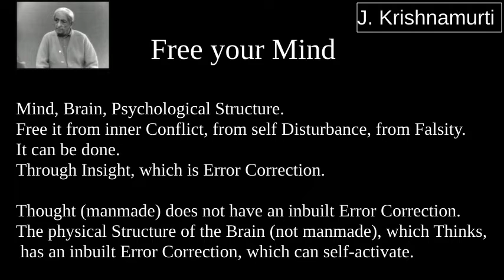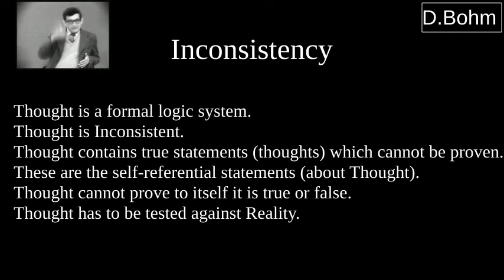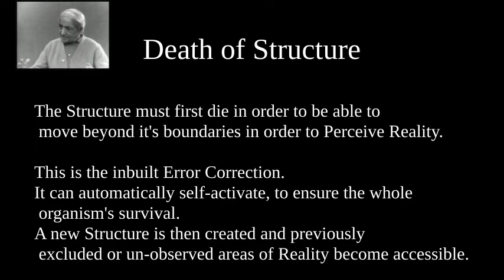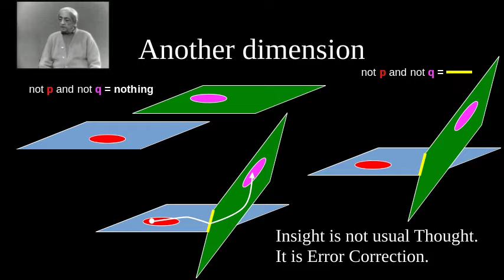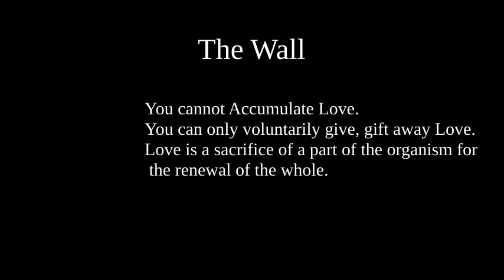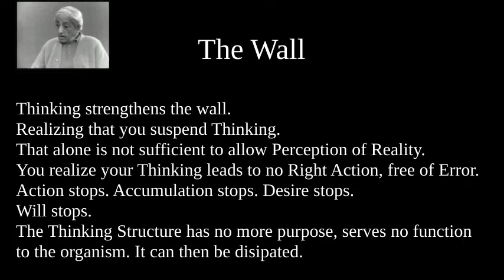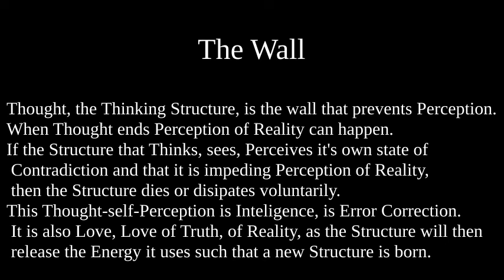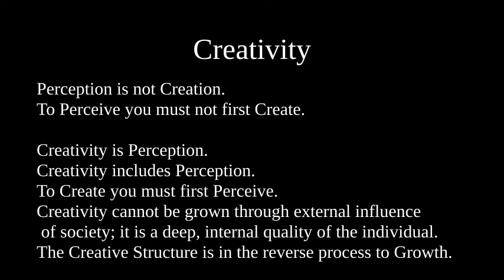Thinking Structure : The Insight Process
An essay.

Based on the work of creators linked below.
Contains out of sequence and out of context sentences. Contains sentences not originally formulated. This is used as a method to construct my own point of view on the topic.

WARNING : Contains Errors ,).

David Bohm
Jiddu Krishnamurti

Links to original works.